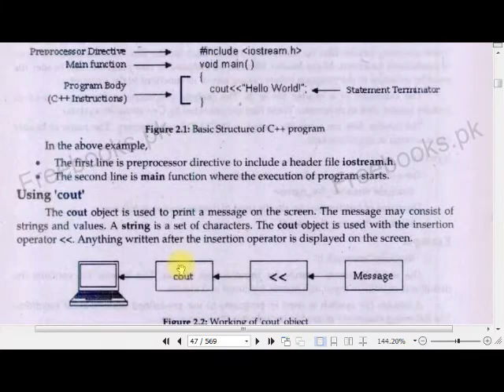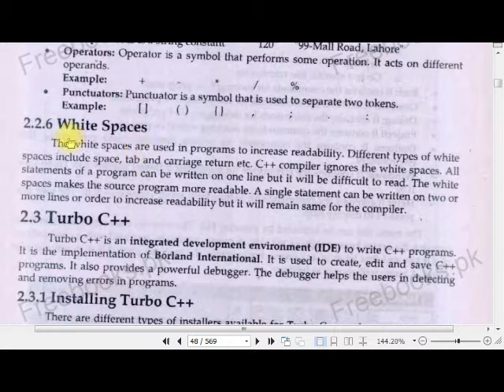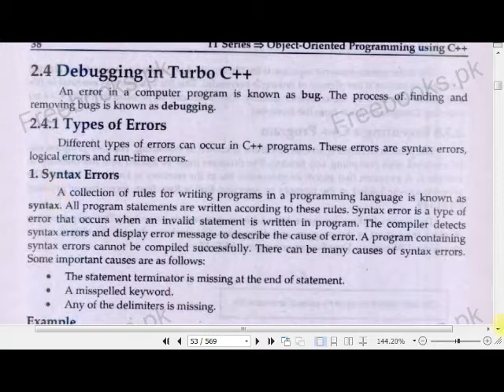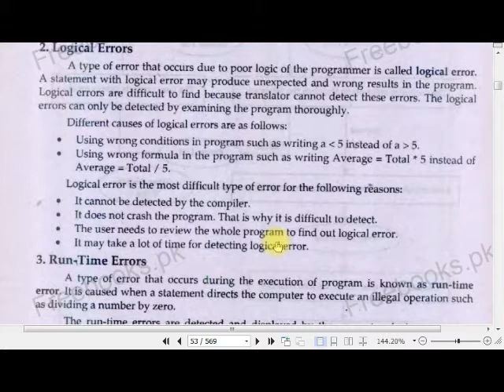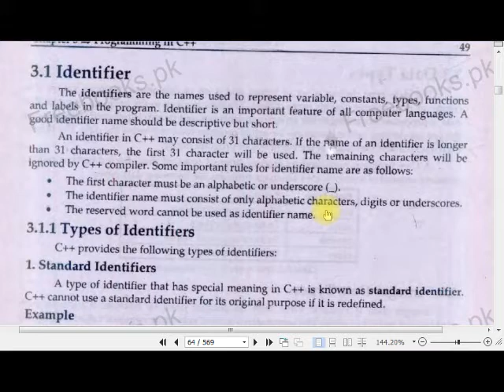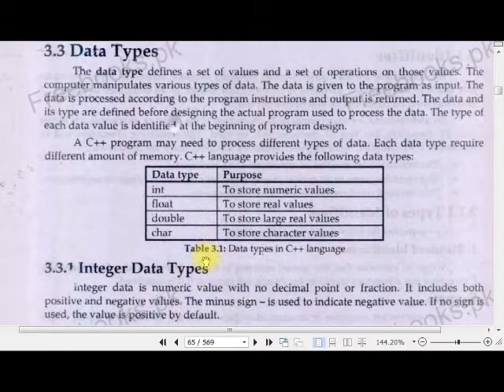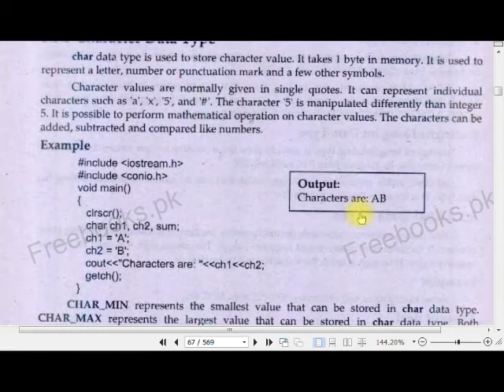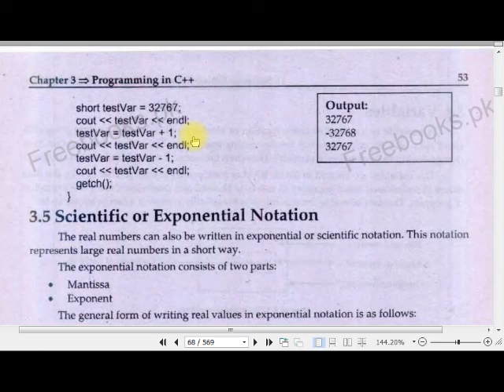C++ programming / C++ programming tutor / chapter 2 IT series/ part 1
The basic structure of the C++ Program includes token, Bug and debugging, Identifiers, Data Types, int, unsigned int, long, float, double, long double, and char.
C++ programming
C++ programming tutor
Chapter 2 IT Series Part 1
c++ tutorial
c++ tutor
IT series
c++